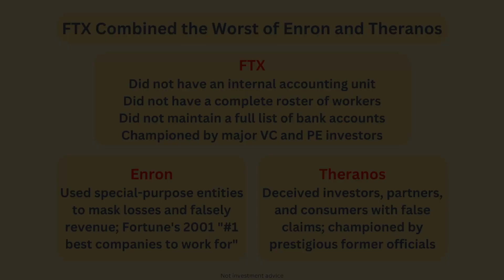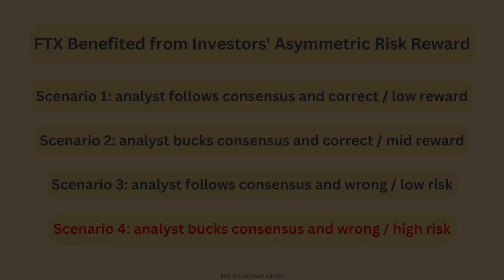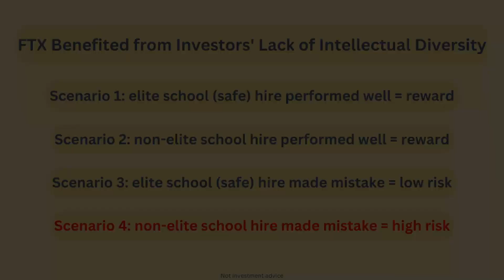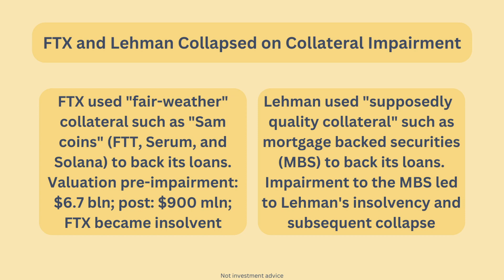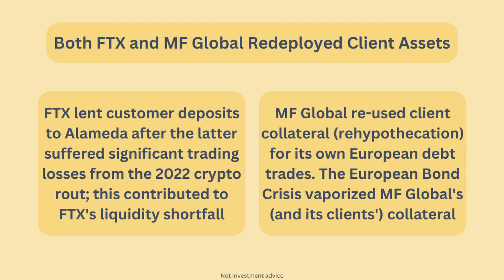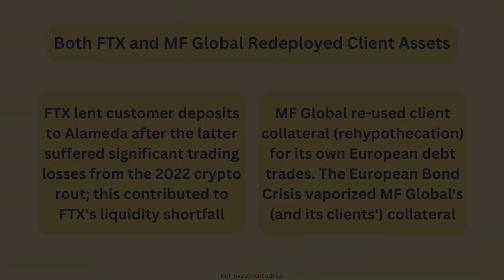FTX Debacle = Lehman + MF Global + Enron + Theranos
FTX collapsed partly due to global monetary policy tightening that drained hot money from major asset markets. In doing so, it exposed Alameda's losses and vaporized remaining liquidity held at FTX. Warren Buffett once said: "only when the tide goes out do you discover who's been swimming naked." Many large institutional investors (icons in the industry) were caught doing just that as central banks drained liquidity.

BlackRock, Sequoia, Tiger Global (with Bain as its agent of due diligence, no less) and other firms spread FTX contagion beyond crypto, for the debacle combined the worst elements of Lehman Brothers (bad collateral), MF Global (bad trades blew up client assets), Enron (FTX has no accounting vs. Enron's accounting schemes), and Theranos (hype, halo-effect, and institutional groupthink to only see what many wanted to see).

Finally, FTX could also be 1MDB, but further investigations are pending. SBF and associates did use corporate funds for private purposes, but it would take a conspiracy (i.e. executives intentionally laundered money like Jho Low) to draw that comparison.

Institutional investors (big name PE and VC firms) permitted (and enabled) the debacle, not even the fact that FTX didn't have inhouse accounting nor a complete roster of employees deterred large firms from throwing client money at Sam Bankman-Fried.

Chapters:
00:00 Intro
01:03 FTX combined the worst of Enron and Theranos
02:18 Tiger Global and Bain did not detect wrongdoing
02:55 Many investors prefer not to challenge consensus
04:15 PE, VC "safe hires" prefer not to rock the boat
05:00 Nobody dissented on FTX's obvious red flags?
05:36 FTX and Lehman failed as collaterals devalued
06:55 FTX and MF Global both moved client assets
08:01 In lieu of tight liquidity, FTX would still be a star
08:44 Outro and thank you

References:
1. The initial Coindesk article that sparked FUD on FTT; at the time, most didn't know FTT was already the remaining asset (collateral) that kept FTX and Alameda afloat
2. FT article on FTX's dwindling liquid assets / $900 million vs. $9 billion in liabilities; SBF said he "accidentally" extended $8 billion of FTX (client) assets to Alameda
3. Alameda executives knew the liquidity injection from FTX came from re-appropriated client funds
4. Overseer of liquidation said FTX's lack of corporate control was worse than Enron, with funds used to purchase homes and other personal items for staff and advisers; payments were approved using emojis
5. WSJ on the FTX saga
6. SBF's conversation with reporter